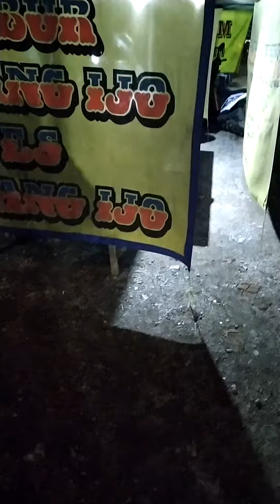ALHAMDULILLAH,..MakaN BubuR KacanG IjO,19~06~2021,.